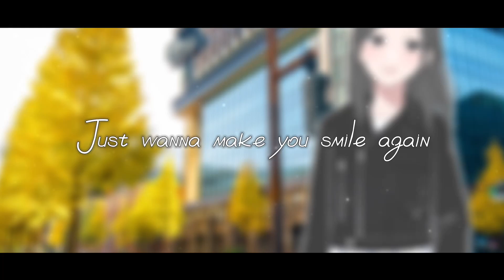【Music Video】Just wanna make you smile again/倉木麻衣さんをイメージしました/Mai Kuraki Image song/English subtitle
倉木麻衣さんをイメージしたオリジナルソングです。
よかったら聴いてくださいm(__)m

I created a song something like that Mai Kuraki seems to sing.
Someday I'd like her to sing this song.
I'd be happy if you'd listen to this song.

Just wanna make you smile again
Lyrics&Music: KeithU
Arranged by D-Groove（Studio-az）
音楽制作 Studio-az（スタジオアズ）
mix&mastering: マスタリンゴ

からっとした空気がのどを
ひどくまたつまらせるみたいあっという間に
目まぐるしいくらい忙しい日々だけど
キミを見ていると子供にかえれるの

目の前の砂時計　止まるといいな
ゆっくりまた

どんなにつらいときでも
ずっとあなたのそばにいたいから
Walking in your smile again
そんなに急がなくても
わたしと時をともに過ごして歩いて行こう

からっぽな空気に心冷やし
見せられない気持ちにおびえそうでも
きみといればほらすべてを忘れさせて
失った時に輝きが戻るの

ちっぽけな世界にも　さまよい続ければ
何かがある

どんなに孤独になっても
いつまでもあなたとよりそいたいから
そんなに慌てなくても
わたしとこの空をともに照らして歩いて行こう

Wanna have you by my side
Wanna make you smile again
I'm just gonna keep it up
cause I want you to be happy even more

盗作などはご控えください。また、著作権法により、これらの全てまたは一部について、著作者の許諾無く第三者による無断使用、複製、転載、録音、公衆に対する公演や展示、法律に基づく知的財産権を侵害する行為一切は禁じられてますのでご了承ください。